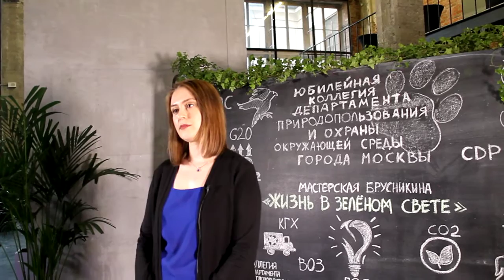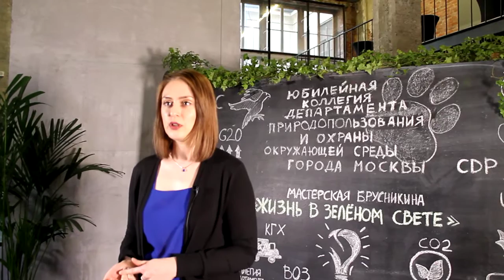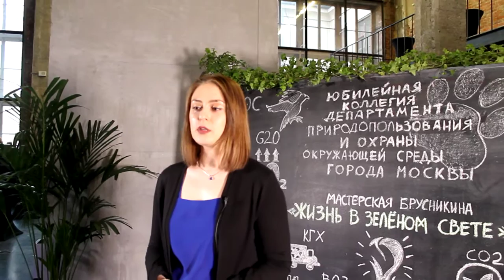Дистанционное зондирование качества зеленых насаждений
Елена  Гавриленко, эколог, коллегия ДПиООС г. Москвы, март, 2020г.